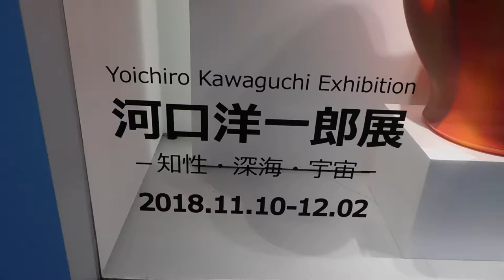河口洋一郎 知性・深海・宇宙20181202ホワイトストーンギャラリーDSCN1828